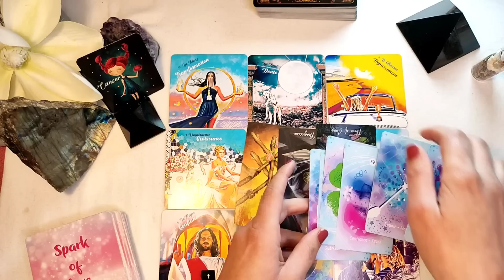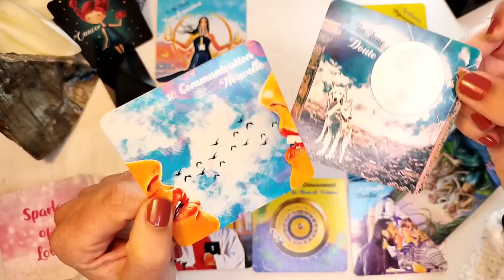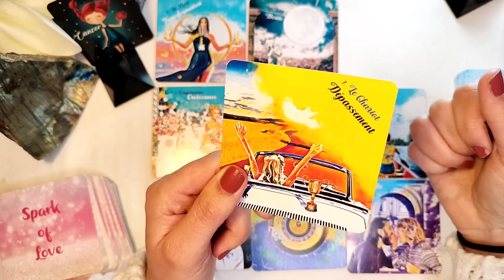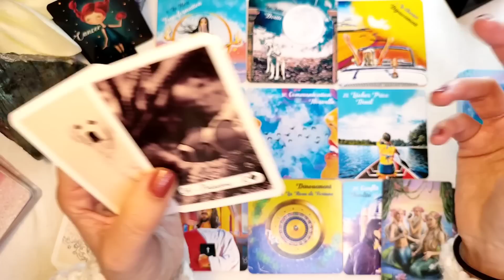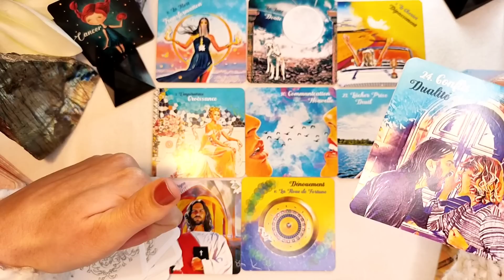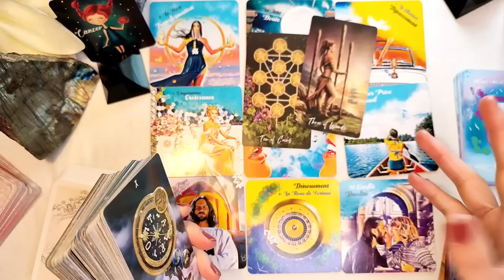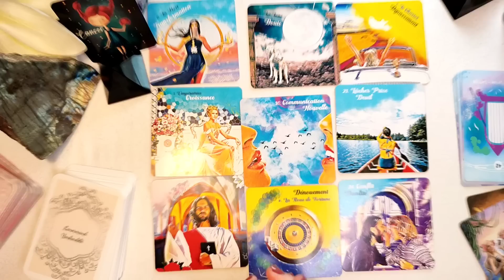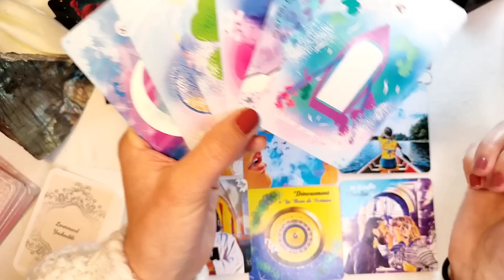CANCER - Mars 2023 - " C'est un tirage qui vient du coeur !"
Cancer horoscope Mars2023 . Dans cette vidéo, j'aborde une lecture intuitive pour votre Signe astrologique ascendant Cancer. Une guidance avec l'oracle Spark of Love. Un tirage Cancer sentimental.

Horoscope Cancer Mars 2023 " c'est un tirage qui vient du coeur "

Découvrez mon nouvel oracle Matehess sur mon site internet ci dessous
 Formation Grand Tableau Lenormand 🍀 Promo - 20 % en ce moment

FORMATION TAROLOGIE EN LIGNE
Si vous AIMEZ le tarot, je valide une très chouette formation que j'ai pu suivre voici le lien . Je vous la RECOMMANDE " Comment bien tirer le tarot de François Villeneuve"

Elle en promo permanente à -50%, soit 149€ au lieu de 298… avec paiement possible en 2 ou 3 fois.
Comment y accéder : appuyer sur le lien, s'inscrire  et suivre la démarche jusqu'au paiement

Cette lecture est  intuitive , je laisse parler mon intuition.
Je ne sais jamais en avance quel domaine ressortira dans cette guidance .
Le tirage du jour est remplacé par le taroscope de deux semaines.

Les cartes sont ma passion. Depuis toujours la cartomancie et le tarot m'ont appelés pour mettre des mots sur mes perceptions, mes ressentis. J'utilise le canal kinesthésique ainsi que le visuel pour exprimer mes intuitions. Une Guidance est un outil d 'introspection, comme une fenêtre sur soi pour mieux se comprendre et avancer. Merci de garder votre discernement, de prendre les énergies qui vous parlent et de laisser le reste.

Je suis Irène Rust Tarot , je propose des consultations ainsi que mes créations d'oracles.
Je vous remercie pour votre engouement et votre confiance.
Je ne peux hélas prendre toutes les personnes intéressées.
Je fais parfois des LIVES pour répondre gratuitement à vos questions. Sur insta.
Les personnes ayant une souscription sur ma chaîne sont prioritaires.